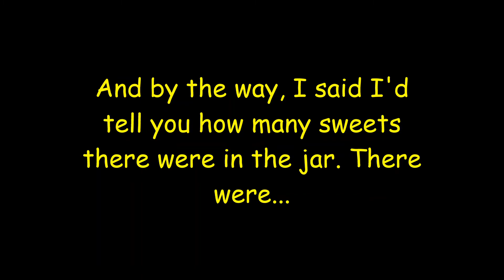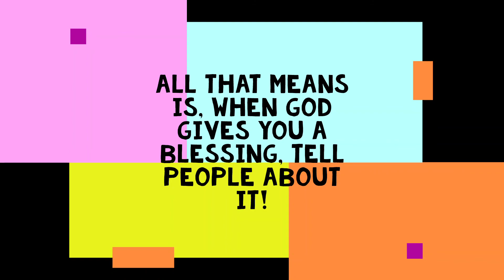Brixkidz Object Lessons with Christian Sweet Anointed Blessings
This Brixkidz object lesson, presented by Christian, uses sweets to remind us of Jesus' anointed blessings that we need to give thanks for each day.